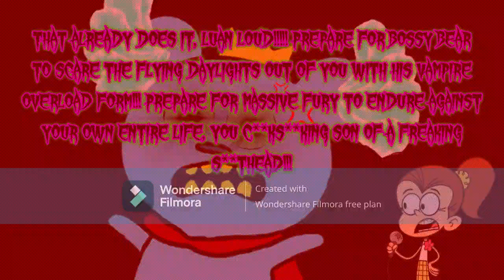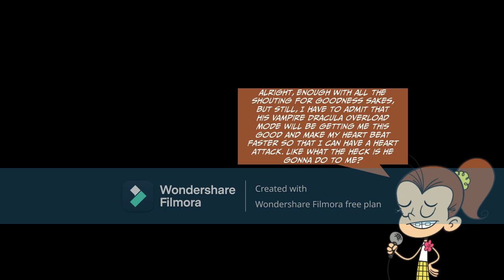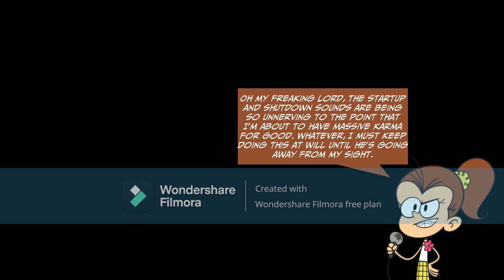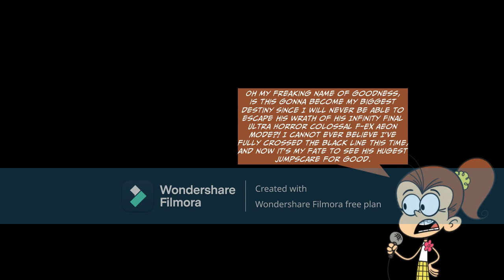Bossy Bear Error (Ft. Luan Loud) [Part 50B]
Part 50B is here. Part 50C aka final part coming soon...

What to remember for Part 50C?

Coding Time:

Correct Code: 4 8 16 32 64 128

Incorrect Code: 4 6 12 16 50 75

Punishment:

Ultimate